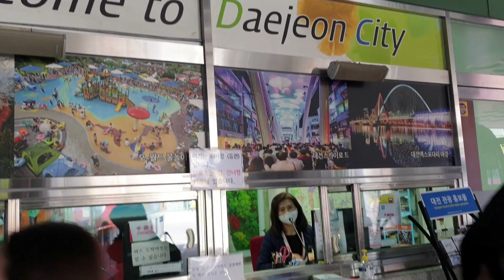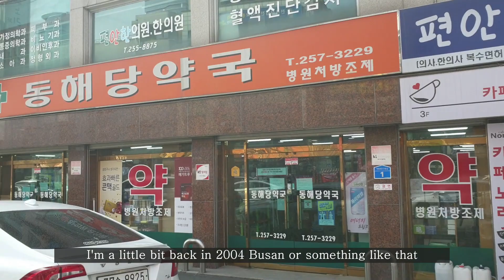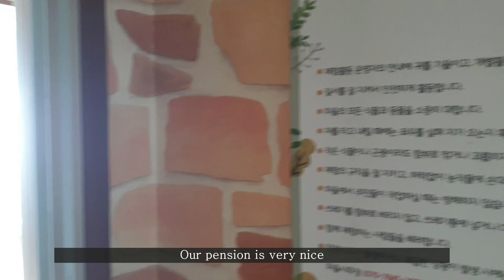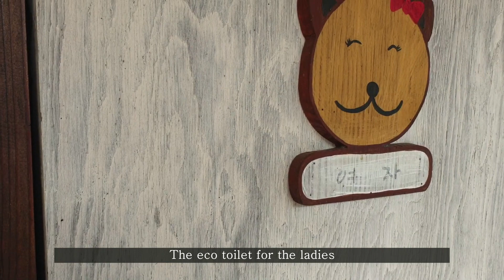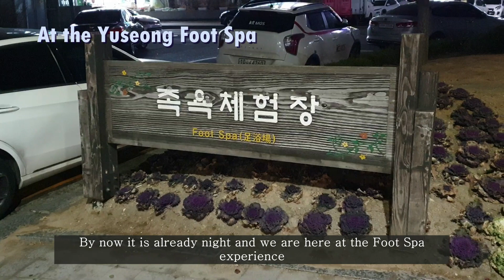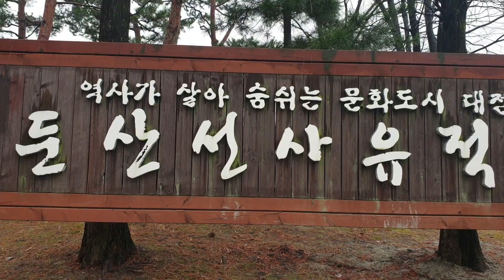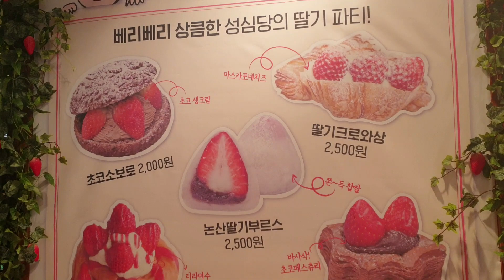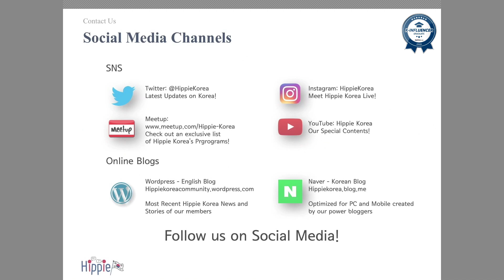Best Meditation Workshop & Daejeon City Tour with Must Eat Bakery - vlog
Daejeon City is fun! and not what I expected..
And Meditation Centers with Eco Village can be found nearby Daejeon ...

Dear Friends & Followers,
just a week ago I went to Daejeon City for the first time and I looked around in the city before and after going to a Zen Meditation Stay from 수선재 in an Eco Village near Songrisan Mountain.
It was very interesting to see both: Daejeon City - which has a lot to offer for entertainment, food, studying, research and sightseeing..
And the Eco Village "선애빌"/ "Seon Ae Vill" with its Eco Toilets and RainWater Collection System etc.

Explore Korea through My Eyes!
.. and travel with me. ^^

After having lived in Korea for the past 10years +.. I still discover so many new things .. so many fun or amazing things in beautiful Korea.

And yes.. travelling during Corona Times is still possible but special measures have to be taken.. so remember: the Facemask was always on (even if you see me without it in order to speak into the camera ^^). Distance was taken and hands got disinfected each time.

Follow and Join HippieKorea right here !

(No Audiobook, No Song Making, No Audio Podcast, No Music Remix)